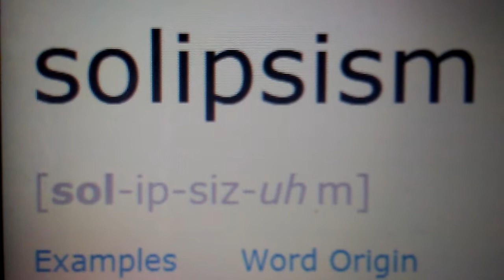SOLIPSISM Philosophy of a HOMO.